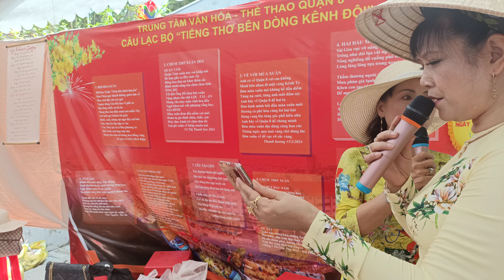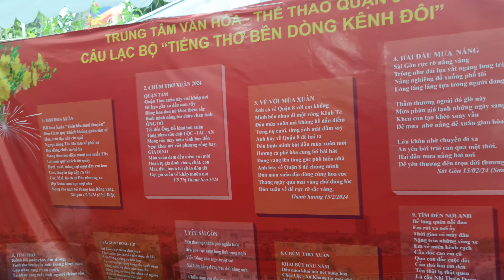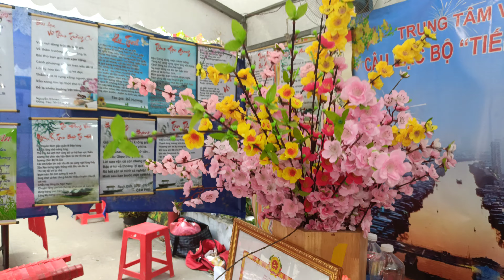TPHCM Ngày Thơ Việt Nam lần 22| Đậm Đà Dân ca tại Lều Thơ CLB TiếngThơ Bên Dòng Kênh Đôi Q.8